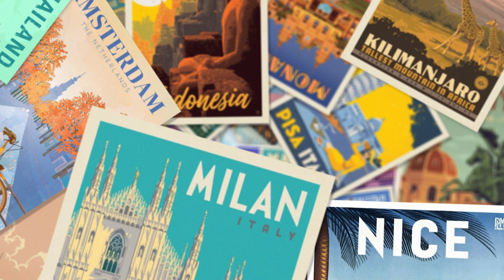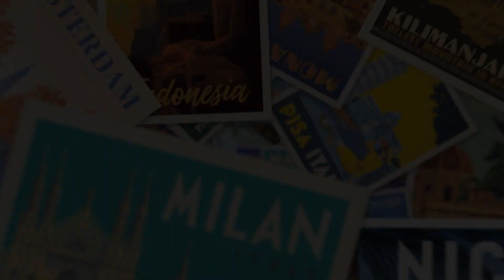LA MOTO NO PRENDE!!! / Episodio 02 - Vuelta al mundo en moto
La moto no prende! Sin embargo me las arregle para hacer una pequeña ruta de prueba! También me las arregle para no morir en el intento XD